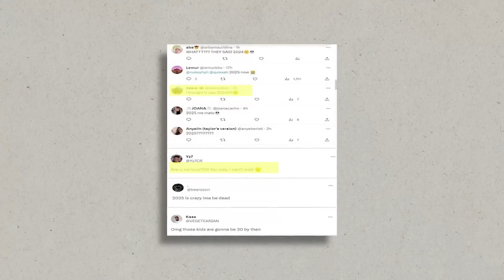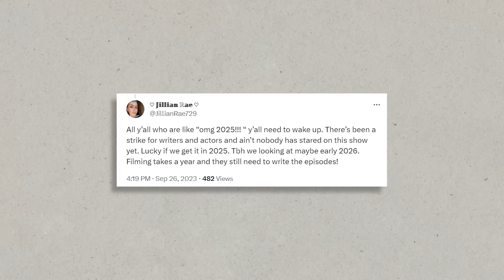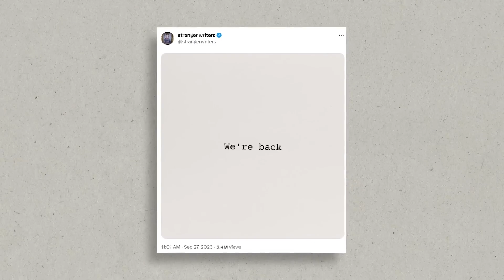BAD News For Stranger Things Fans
This video is about BAD News For Stranger Things Fans. We hope you enjoy!